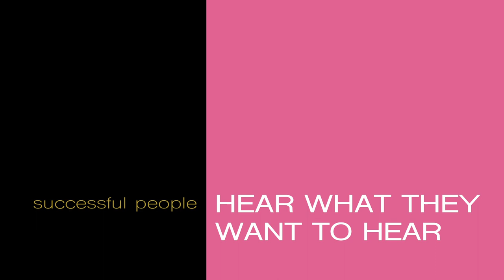Successful People Hear What They Want To Hear ("Successful People" Ep. 11)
Kimberly (Lisa Linke) tries to start an affair with Chet (Artie O'Daly) and discovers a secret talent in Laura (Theresa Ryan).

created & produced by Artie O'Daly & Theresa Ryan
written by Artie O'Daly
directed by Ryan Lagod & Craig Tovey
cinematography - Craig Tovey
assistant camera - Ryan Lagod
sound - Andrew Pitts
makeup - Queena Beautiful
editor/graphics/music/audio mixing - Artie O'Daly
production assistant - Shandrea Evans